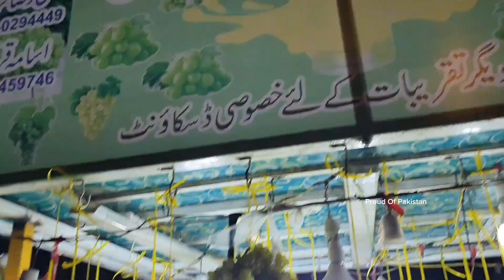||Graps Milk Shake|| Famous|| Juice|| Only 70 Rupees Glass ||Only Thirsday|| Ayesha Manzil||👍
اگر اپ کو اپنے کاروبار کی ویڈیو بنانی ہے یا ہم سے پرموشن کرانی ہے تو ہمارے اس نمبر پہ رابطہ کریں 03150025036 Watsup

grapes milk shake,
angoor ice cream milk shake
 ayesha manzil madni masjid
fb area,angoor ka juice
angoor ka sharbat
angoor khane ke fayde
ayesha manzil
ayesha manzil food
famous milk shake
grape milk shake
grapes milk shake
,grapes milk shake by khushbu reaspi
grapes milk shake recipe